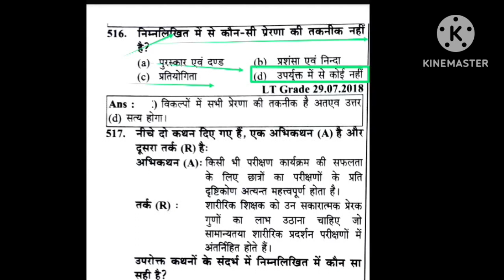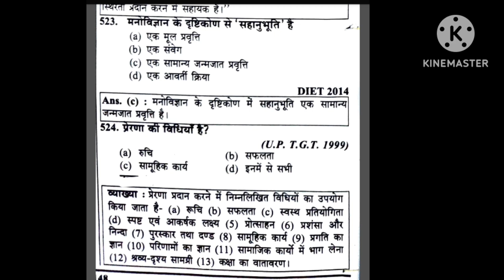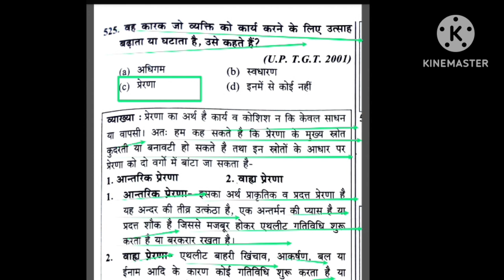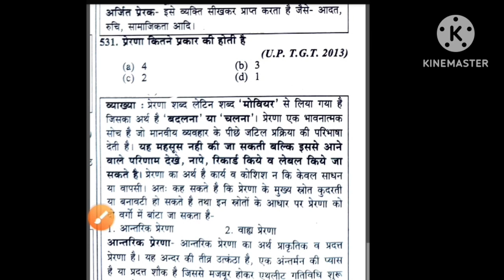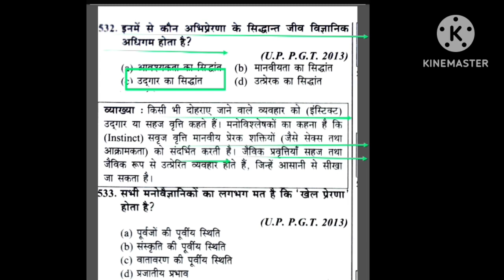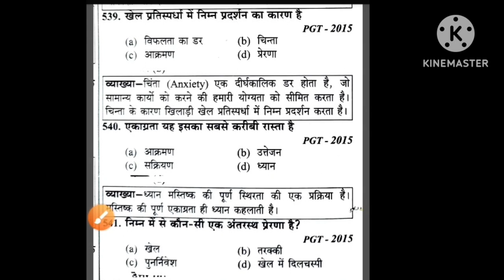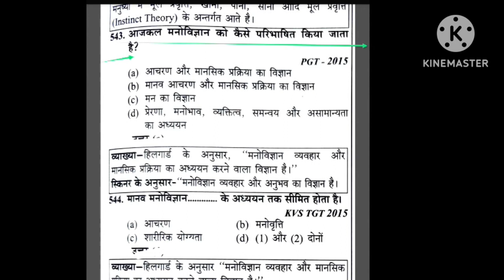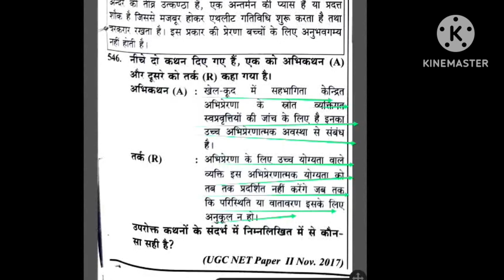अभिप्रेरणा एवं संवेग/motivation and Momentum in sports psychology MCQ/physical education MCQ/BPSC/Lt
Hi